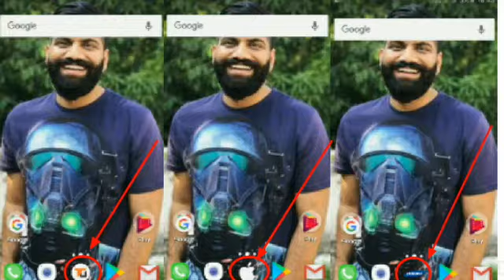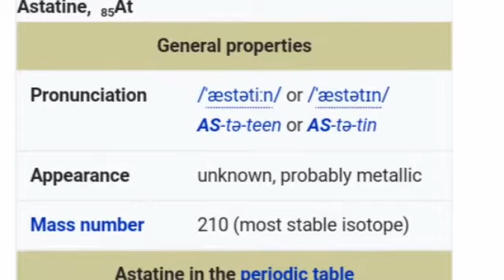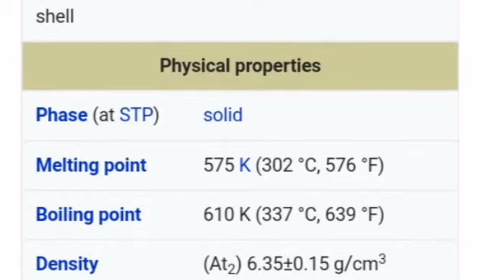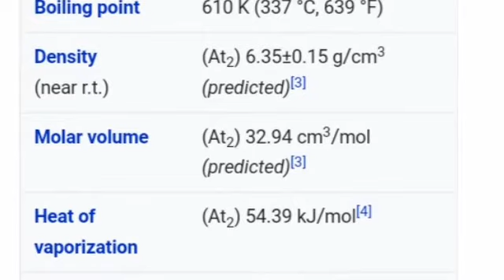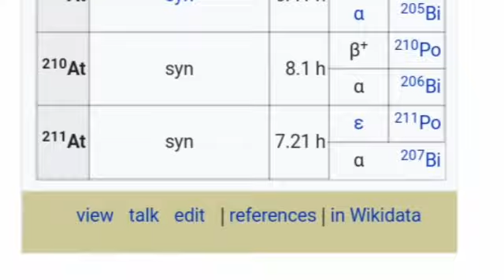[HINDI]Astatine is the rarest available element only 30 gm on the earth crust!!!